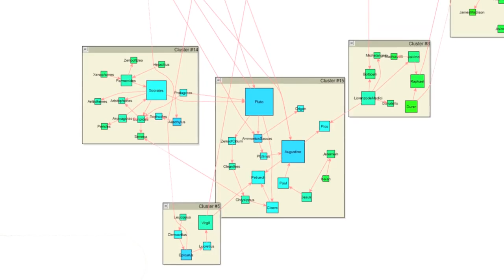Gottfried Wilhem Leibniz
A history of Leibniz.  Another Historic figure that did more then you or I ever will.